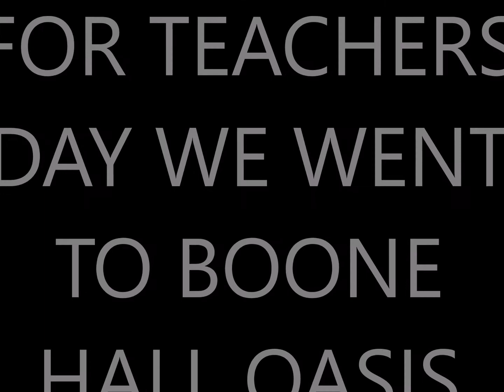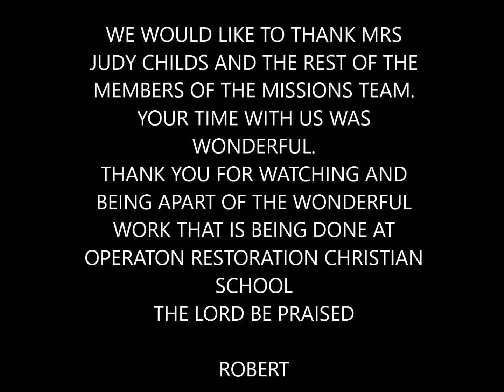MAY AND JUNE UPDATE